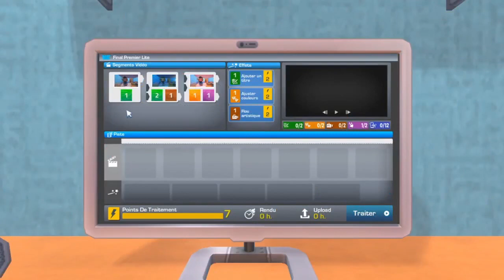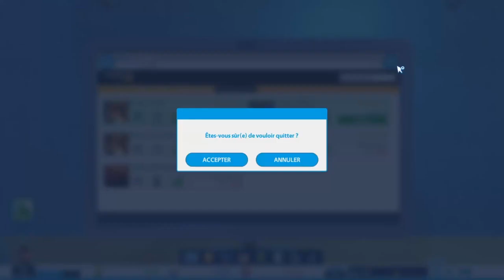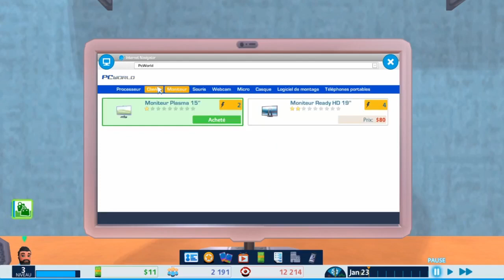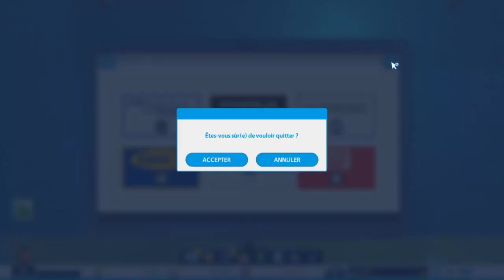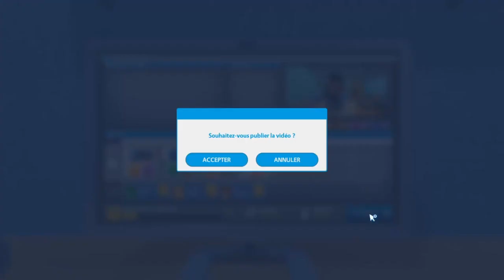YOUTUBER LIFE - LET'S PLAY [FR] - ep2